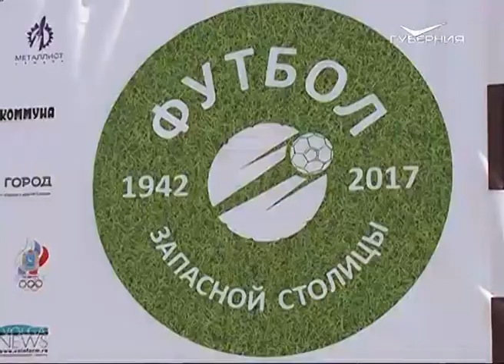В Самаре прошел спортивный праздник “Футбол запасной столицы”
В Самаре уже в 3-й раз прошёл исторический матч в рамках проекта "Футбол запасной столицы". Команда железнодорожников снова встретилась со сборной авиационных предприятий. Кто оказался сильнее в этот раз?